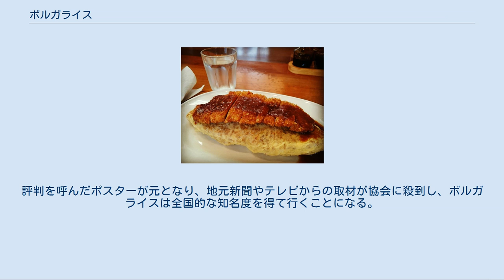ボルガライス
ボルガライスの一例 ボルガライスは、福井県越前市（旧武生市域）で販売されているご当地グルメである。
 サークルKサンクスによるボルガライス 福井県武生市（現：越前市武生地区）で、1980年以前に登場したメニューで、オムライスの上にカツをのせソースをかけた洋食である。
オムライスの中身がチャーハンだったりピラフだったり、かけられるソースもドミグラスソース、トマトソース、中華風あんかけ、カツもトンカツではなくメンチカツだったりと提供する店ごとに特色がある。
また、2012年頃には学校給食として供されたこともある。
 越前市産の食材を3種類以上使ったボルガライスはプレミアムボルガライスと呼ばれる。
 上記のオムレツにカツをのせソースをかけるスタイル以外にも、ドリア風ボルガライス、うどんの上にふわふわの卵とカツを乗せる「鍋ボルガ」、ホットドッグや押し寿司の形状のボルガライスも販売されている。
 越前市内にはボルガライスを提供する店は、2010年には5店舗で地元でも2割程度しか知っている人がいない料理だったが、日本ボルガラー協会（後述）の活動が功を奏して2017年には20店舗と増加している。
 ボルガライスは、武生市内の洋食店、うどん店などでは定番メニューとして1980年以前からあり、地元の人たちにとっては当たり前の食べ物であった。
 名前の由来や発祥店などについてはっきりとした事はわかっていない。
 名前はロシア西部のボルガ川流域の町でこの料理によく似た物を見たという情報から『ボルガライス』と名付けたといわれるが定かではない。
他にはイタリアの地名に由来する説もある。
 発祥の店舗は『カフェド伊万里』、『ジャムハウス』、『江戸屋』が有力視されているが決め手は存在していない。
 2010年、2012年には北陸限定としてサークルKサンクス、ローソン、ファミリーマート、セブン-イレブンなどの大手コンビニエンスストアで商品化され、2013年には1月22日から同年2月4日の期間限定で、全国のサークルKサンクス約6300店で、2013年1月22日から同年2月4日までの期間限定で全国発売もされた。
全国販売時には漫画家の池上遼一がイメージキャラクターを描き、パッケージ画に用いられている。
 2015年10月には業務用「ボルガライスソース」がオタフクソースから発売された。
 2016年11月から同年12月には山崎製パンよりボルガライスをイメージしたランチパックが北陸・東海地方の期間限定で販売された。
 2009年12月、日本経済新聞に「もったいない福井人気質」と題する記事が掲載された。
記事は福井県人の宣伝下手について書かれており、その代表例としてボルガライスが取り上げられていた。
この記事に発奮し、2010年には市職員ら3人で日本ボルガラー協会を結成、ボルガライスの普及活動を自主的に行うことになる。
 ボルガライスを学校給食にすることを最初の目標に、宣伝動画を作成しYouTubeで公開する、提供する店舗（2010年当時5店舗）に許可を得て、紹介するWebサイトを公開するといった活動を行った。
越前市出身の漫画家池上遼一の妹が越前市でボルガライスを提供する店を経営していたことから、ポスターの原画を依頼した。
しかし、ポスターの印刷費用が3人の個人資金からは捻出できず、家族、親戚、友人、知人から1口1000円の協力金を集め、約70人の出資によって、2010年9月には池上が描いたイメージキャラクターと「武生に来たらボルガライス」のキャッチコピーの文字を配したポスターが完成する。
この印象的なポスターは越前市内のいたるところ、美容室、酒屋、寺、神社にも貼られることになった。
評判を呼んだポスターが元となり、地元新聞やテレビからの取材が協会に殺到し、ボルガライスは全国的な知名度を得て行くことになる。
 また、活動の一環として、上述のオタフクソースのボルガライスソース、山崎製パンのランチパックは、協会の公認商品となっている。